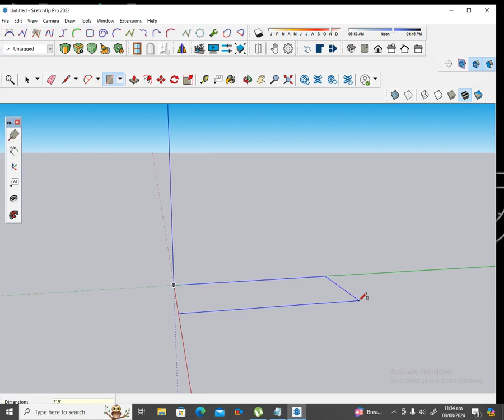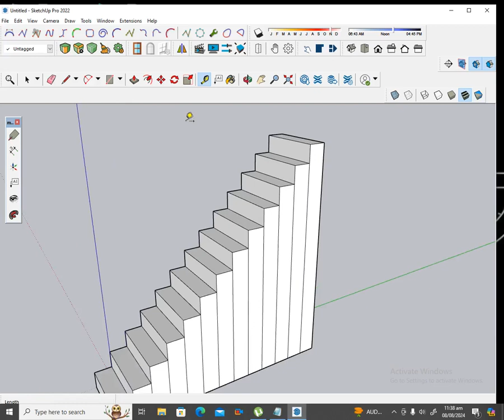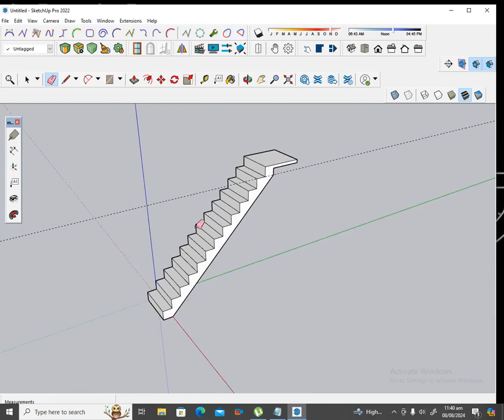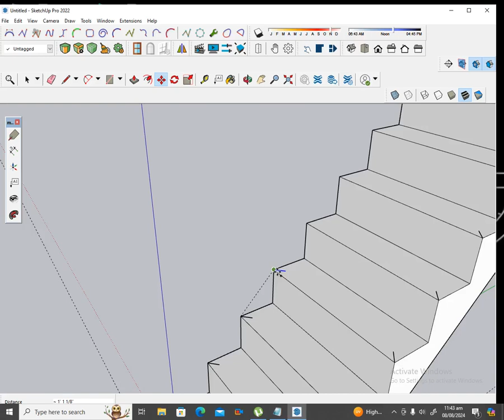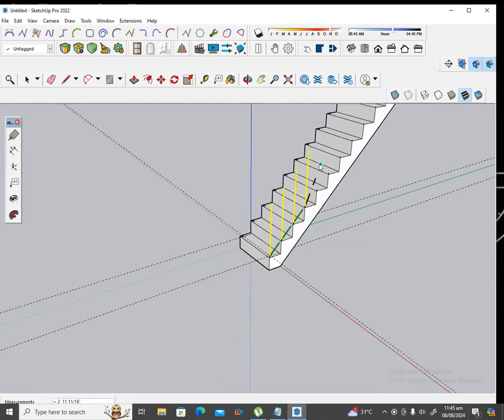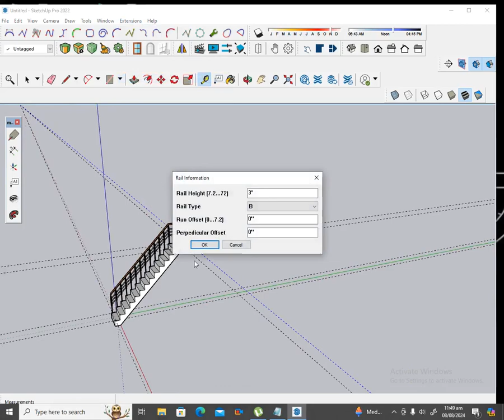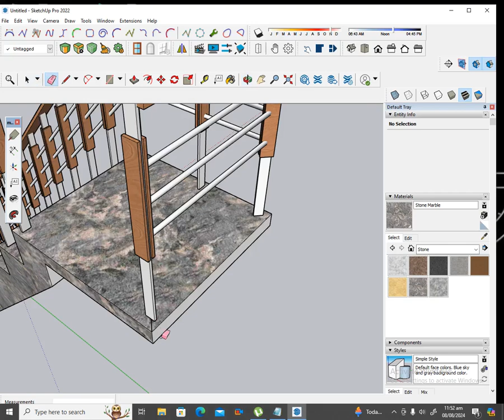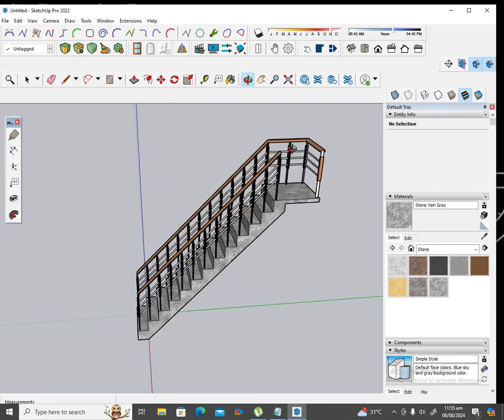Designing Stairs? WATCH THIS FIRST!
Are you planning to design stairs for your home or project? Before you jump in, watch this essential video that covers everything you need to know about stair design! From understanding the basic principles of safety and functionality to exploring creative design ideas, we’ll guide you step-by-step through the process.